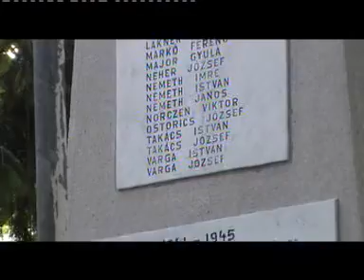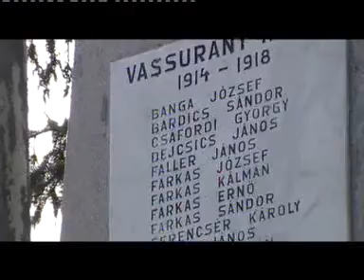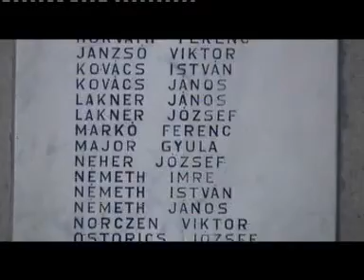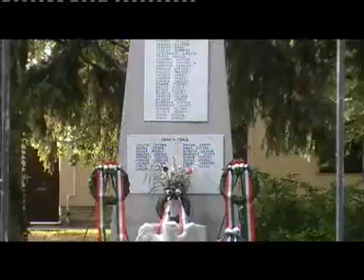Vassurány,2018 május 27. ; Hősök napi megemlékezés